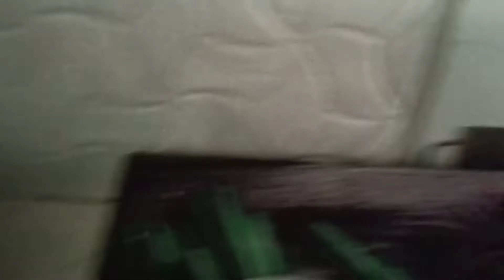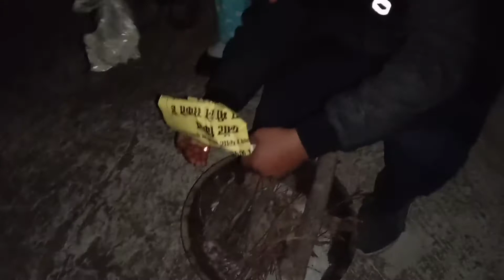आज का डिनर मुझे बनाना पड़ा 🥺|Daily vlog-56|Deepak Star Vlogs